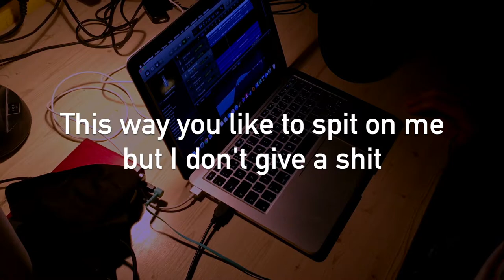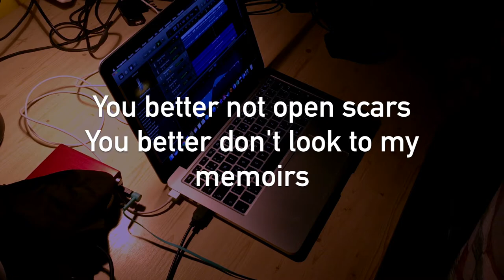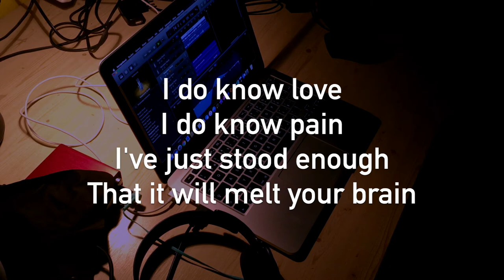Leave Me (OFFICIAL, pre-album) | by Channk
Je to první autorské, úplně autorské dílo tady na tomto kanále. Doufám, že jej oceníte. :) Užijte si full-Channk production a cyka, hoď tam lajk a komentář, sdílej a odebíraj, ať má Channk love! :D :3 Dankeschön!

CHANNKOVO EQUIPMENT
1) kytary, amplifiery, efekty:
(acoustic guitar) Fender Squier SA-105CE Natural
(electric guitar) PSD LP1 Les Paul Standard Black

2) PC/sound:
MacBook Pro 13" Retina, Early 2015
(software) GarageBand, iMovie, DaVinci Resolve 12, OBS
(soundcard) Focusrite Scarlett 2i2, USB interface
(mic) Apex 435B, kondenzátor, 1" membrána
(master) Mackie Mix8
a pár kabelů a jedny Apple sluchátka k tomu

Vyrobil Channkoslav a nikdo, kurňa, jiný. Možná někdo spolupracoval.
by Channk, since 2015